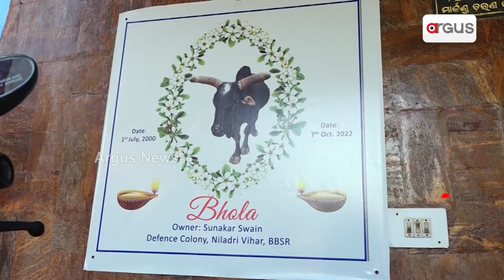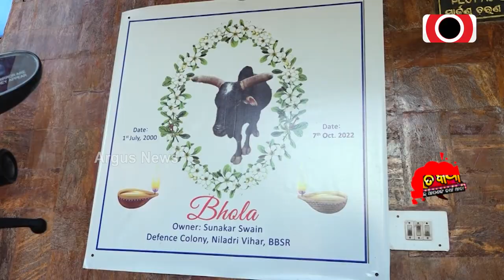Sata Katha || ଏବେବି ମଣିଷ ବଞ୍ଚିଛି !